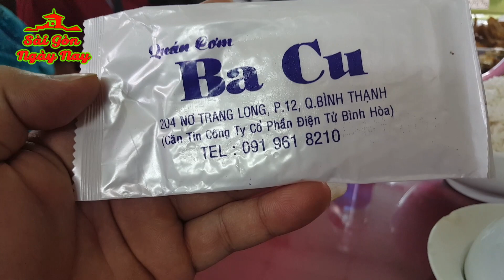Dẫn Việt Kiều Áo đi ăn cơm 0 đ của ông chủ Cường Ba Cu giàu nhất Sài Gòn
Dẫn đoàn Việt Kiều Áo - đi ăn Cơm Cường Ba Cu
Các anh chị bên Áo đã liên lạc với Tuấn Dương qua email: hẹn ngày về Tuấn Dương sẽ dẫn đi cùng đến Quán cơm của anh Cường Ba Cu để ăn thử 1 bữa cơm phát cho người nghèo xem khẩu vị ra sao?

Bên cạnh đó nhóm các anh chị bên Áo (3 gia đình) còn gởi 15 triệu để tài trợ 1 ngày nấu cơm. Các anh chị tài trợ 50k/người - số tiền hơn 8 triệu đồng để phát tặng miễn phí thêm cho người nghèo có tiền chi tiêu.

Chân thành cảm ơn Quý cô bác anh chị đã ủng hộ - giúp đỡ Tuấn Dương trên kênh Sài Gòn ngày nay